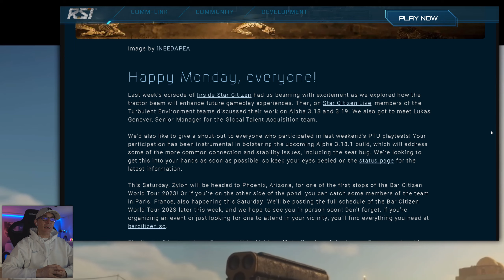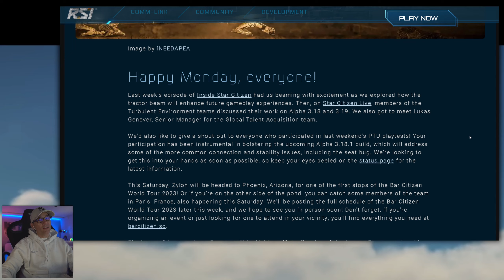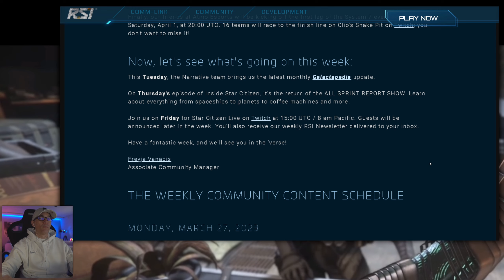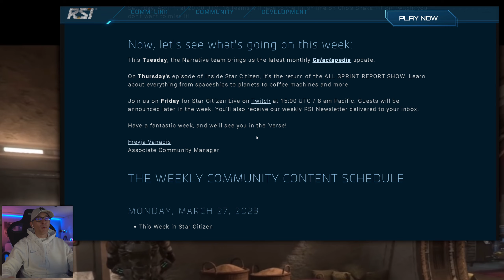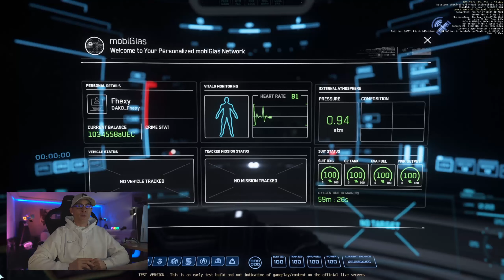STAR CITIZEN NEWS Alpha 3.18.1| WIPE OFFIZIELL BESTÄTIGT! | 3.18.1 vorab Analyse / Play-Test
►Mein Referral-Cod, Erstelle über den Link ein SC Account und erhalte 5000 UEC extra Startguthaben